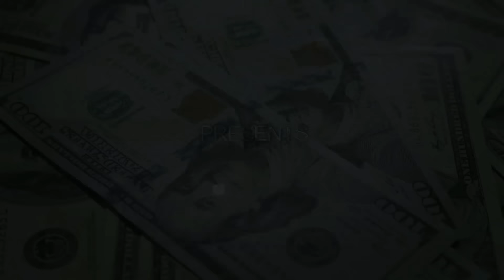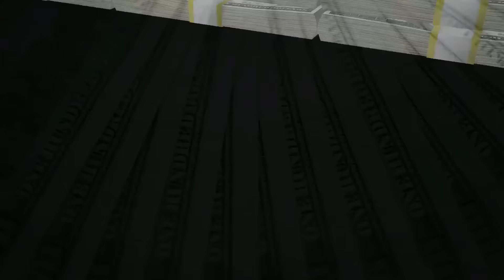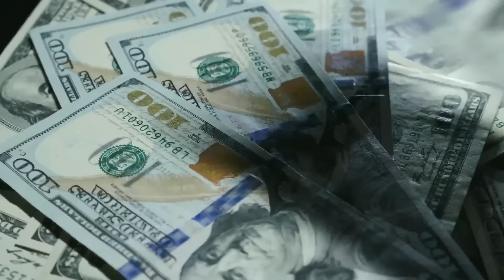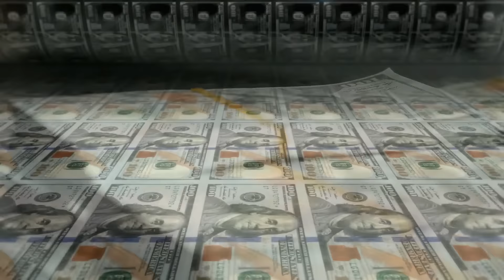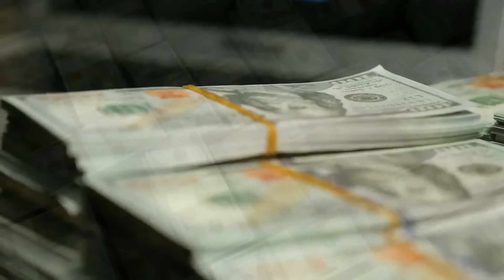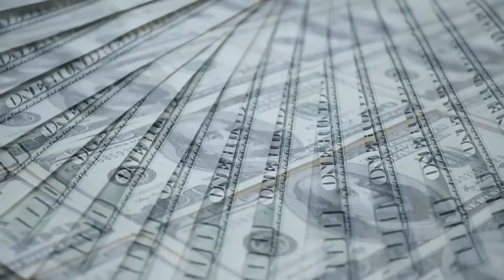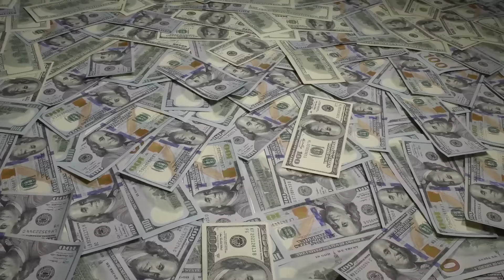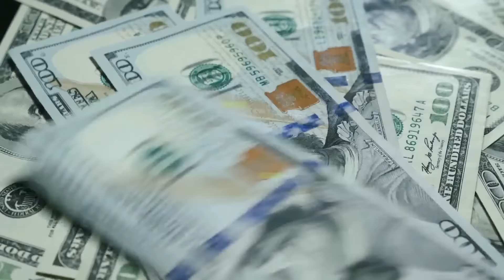CAUTION -Fall asleep to THIS! "You are a millionaire" affirmations. Neville Goddard's V.I.P (528hz)